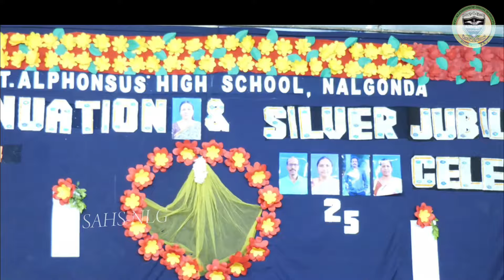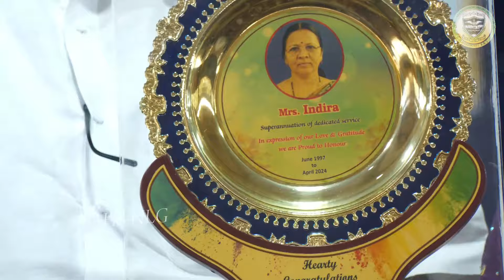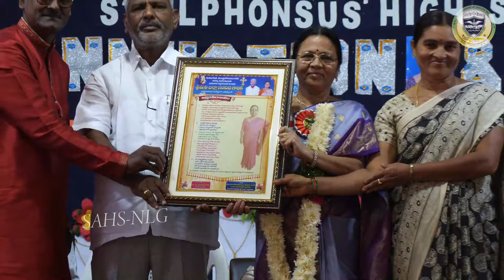SAHS-NLG SUPERANNUATION CEREMONY